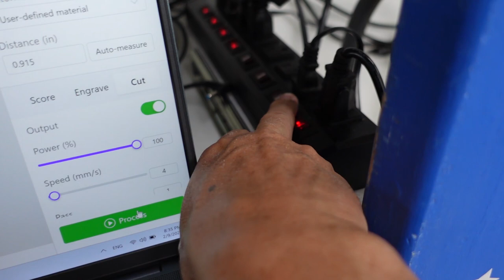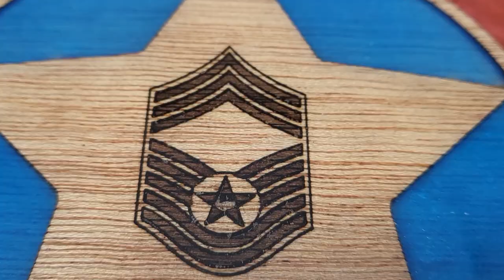DIY Tutorial: How to Make a Custom Wooden Sign with a Stunning Epoxy Finish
In this video, we will show you how to use your laser cutter (xTool M1) to make a beautiful custom wooden sign using epoxy resin as a finishing touch. We will take you through the entire process step-by-step, from selecting the right wood to applying the epoxy resin to achieve a stunning, durable finish.
■ xTool M1 Set
■ Glaze Coat (epoxy)
■ Silicone Measuring cup set
■ Mica Powder Coloring for epoxy